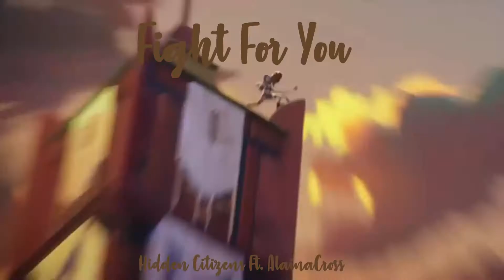APOLLOWAR Fight For You [ Epic Remix ]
LOVE Both of the Series in this video, the remix is truly EPIC.

WARNING: This video has the potential to induce seizures for people with Photosensitive Epilepsy.